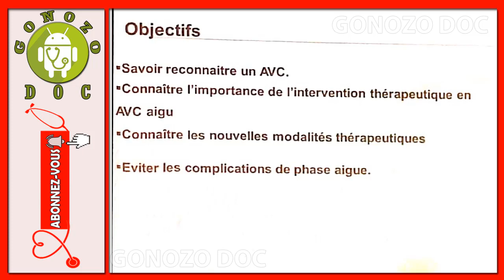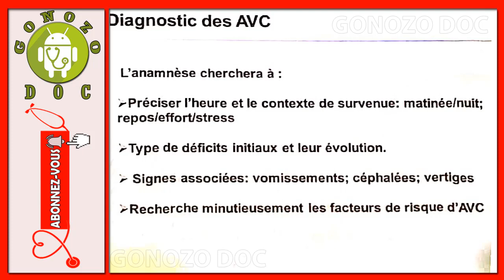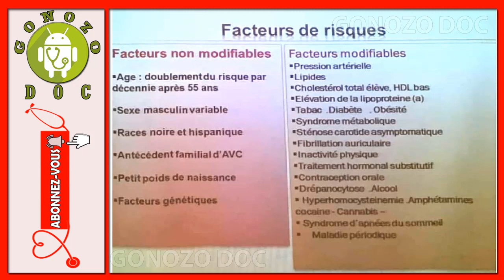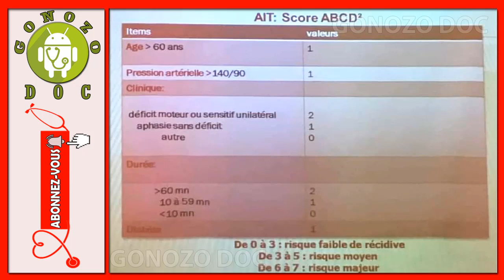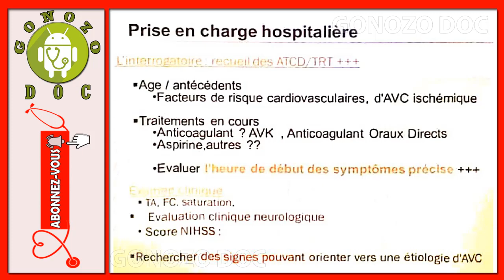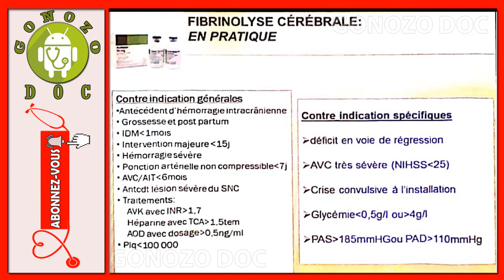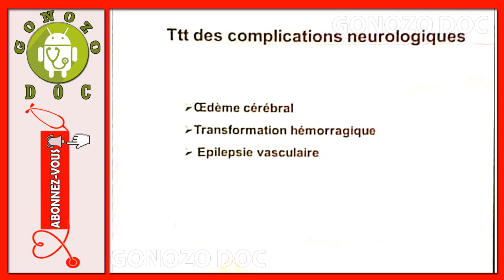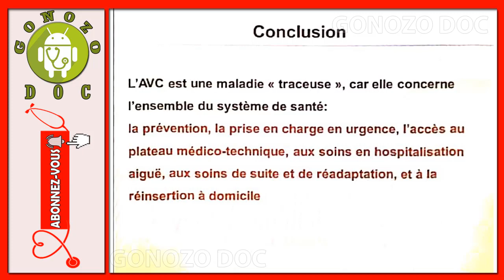AVC prise en charge à la phase aigue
🔴 Samedi Pédagogique (02/02/2019)
🔴 Des Conférences d'internat 2019
🔴 Thème : AVC prise en charge à la phase aigue
🔴 Droits réservés à la faculté de médecine d'Alger
🔴 Nous vous remercions de tout cœur pour votre visite sur notre chaine médicale
🔴 nous sommes également ouverts à vos commentaires , questions et suggestions pour améliorer la qualité du contenu de nos vidéos .

MERCI